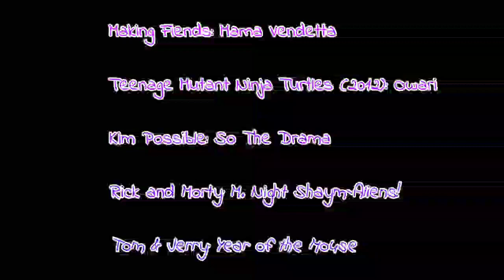Defeats of my Favorite Cartoon Villains 1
quotes:

"Don't... you... believe it!?" - Thomas "Tom" D. Cat
"Your time is up, Danny. It's been up for ten years." - Dark Danny
"Welcome mighty Irken soldiers! You are the finest examples of military training the Irken army has to offer! Good for you. Standing behind us, however, are the soldiers we've chosen for roles in one of the most crucial parts in Operation Impending Doom II! You in the audience just get to sit and watch." "You should have tried harder!" - Almighty Tallests Red and Purple
"YOU'RE FIRED! HAHAHAHAHA! No mercy." - Mr. Antioch C. Dupette
"You bet your lily-white livers that I'm the Flying Dutchman! And I'll let you in on a little secret... 'm going to steal your soul!" - The Flying Dutchman
"We fear no Elil. I fear no dog. I fear nothing." - General Woundwort
"Isn't it time for RECESS?" - Vendetta
"Hamato Yoshi is finished. The Earth can be destroyed for all I care. I have finally won!" - Oroku Saki/Shredder
"I am EVIL! Have I made myself clear?" - Shego
"Oh, this is going to be such a mindf*ck!" - Prince Nebulon
"I didn't have anything I wanted to say that I thought you'd understand, and there still isn't!" - Jerome "Jerry" A. Mouse